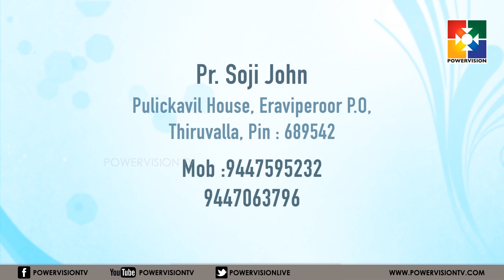Mispha Swargeeya Manna| Pr. Liju Jacob | Powervision Tv |EPI #18